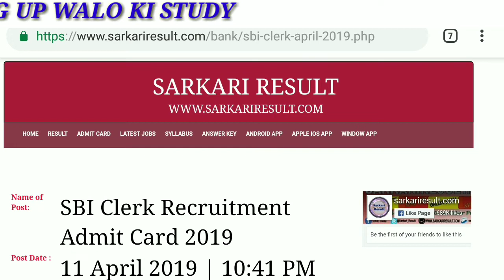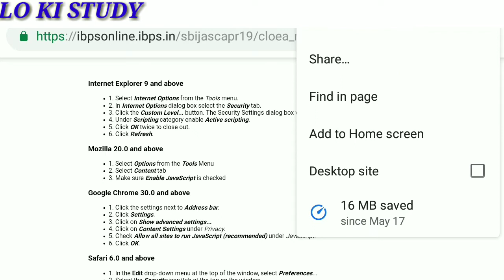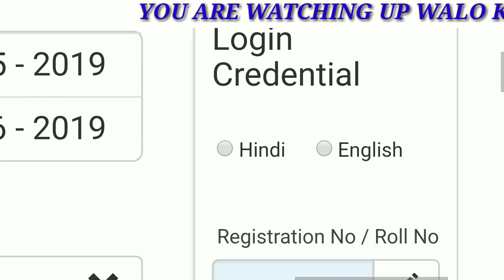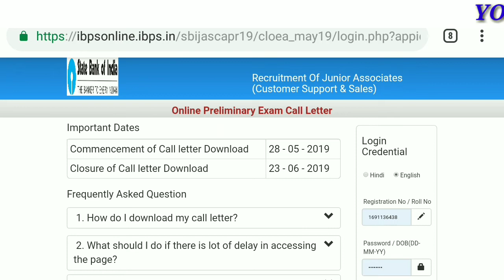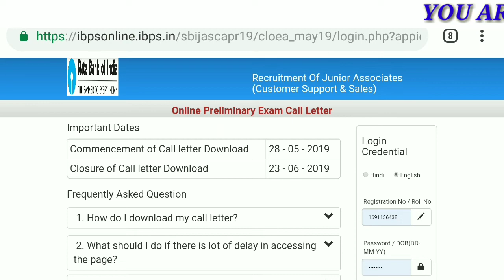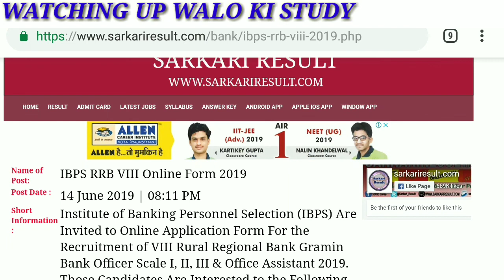HOW TO FILL IBPS RRB FORM 2019 | HOW TO DOWNLOAD IBPS SBI ADMIT CARD 2019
Kisi bhi bank ka admit card kaise download kare aur kisi bank ka form kaise bhare puri jaankari hindi me puri video dekhe 2019. Niche link me click kare. 👇👇👇